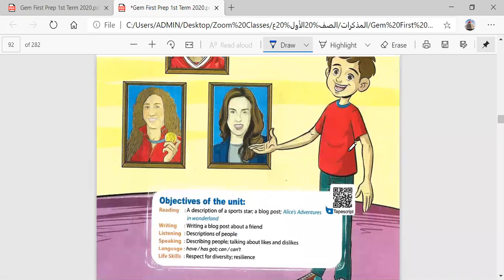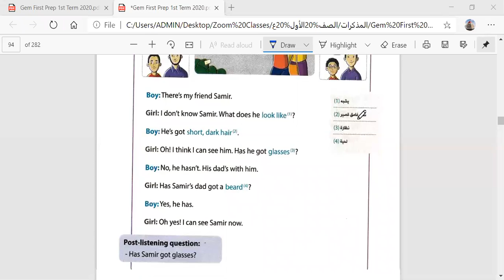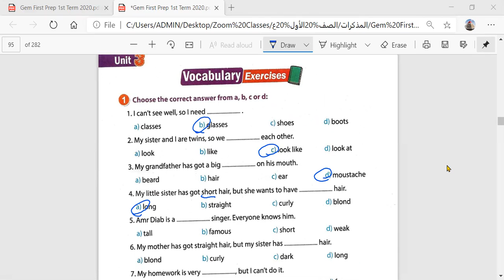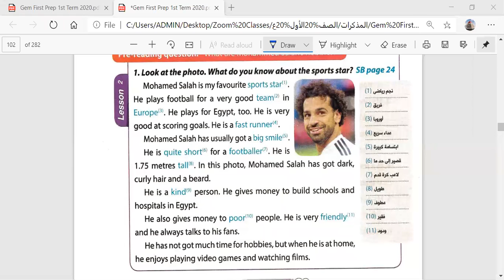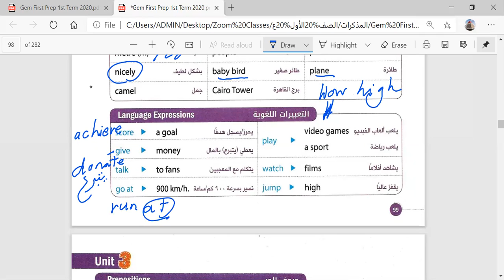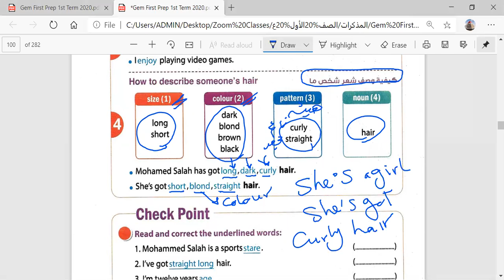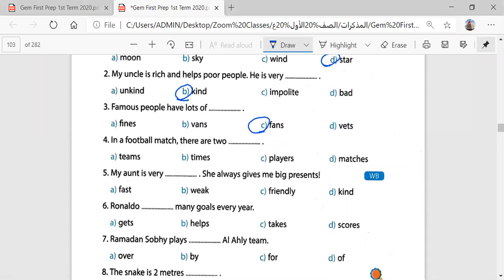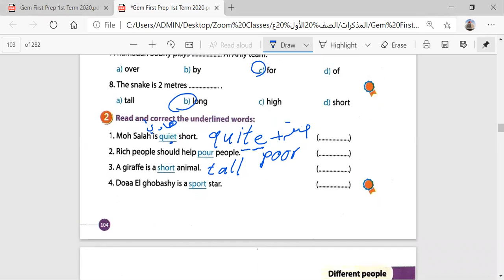Term 1 Prep 1 Unit 3 L1,2